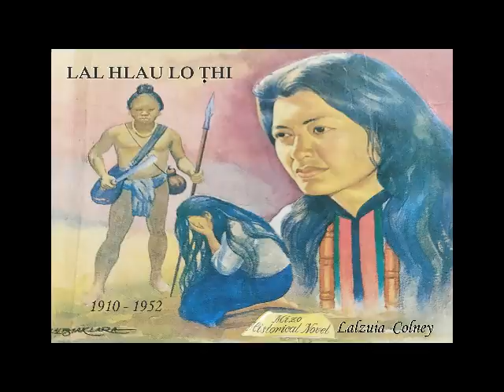Lal Hlau Lo Thi - Part - 3 (Lalzuia Colney) Chhunzawm tur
He thawnthu 'LAL HLAU LO THI' tih hi Pu Lalzuia Colney ziah a ni a, hetia Youtube lama dah chhuah min phalsak hi a chungah ka lawm hle a ni.